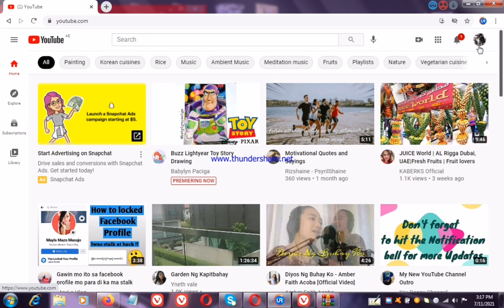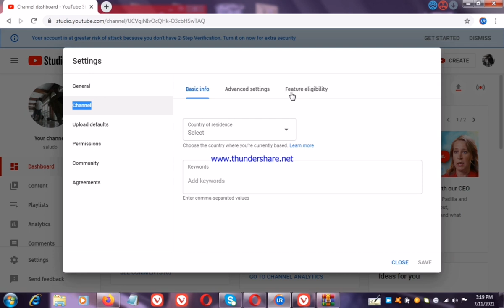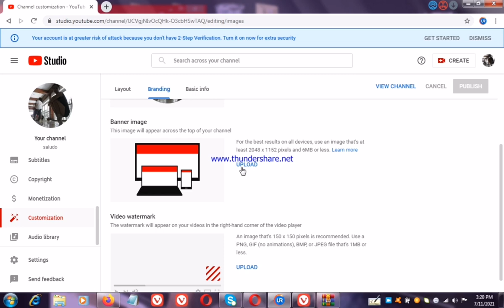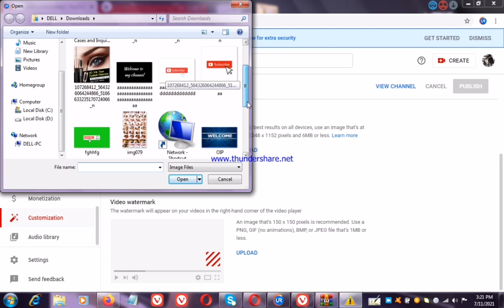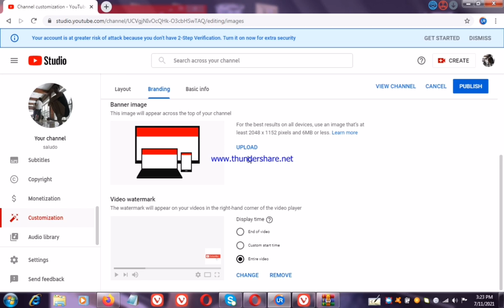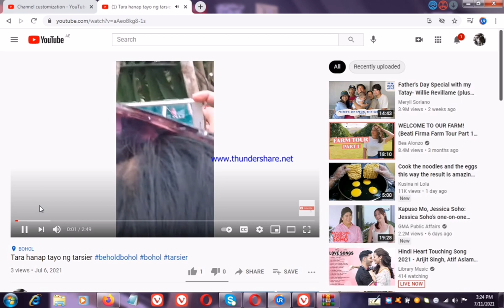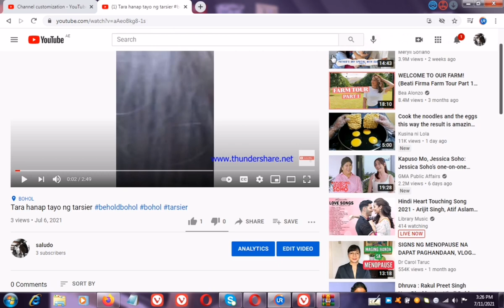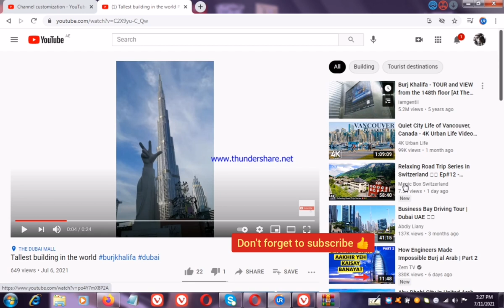How to find Branding in your YouTube channel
Ways on How to find Branding in YouTube channel
This is the best way on how to find Branding in YouTube channel
Paano mahanap ang branding sa youtube channel
Saan ma hahanap ang branding sa youtube channel